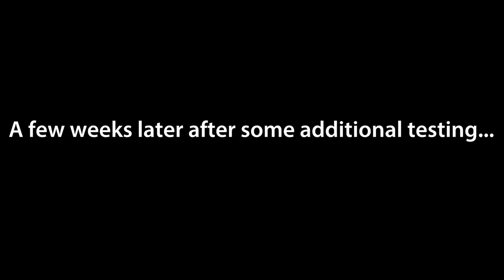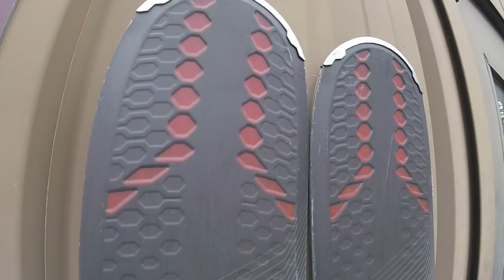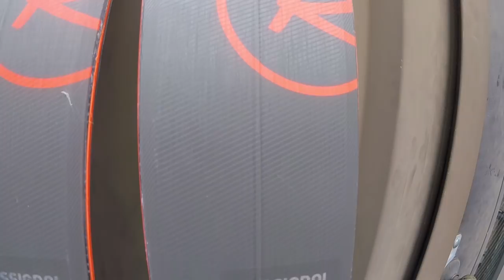2019 Rossignol Experience 88 Ti Ski Review